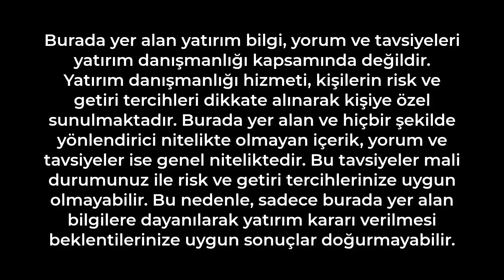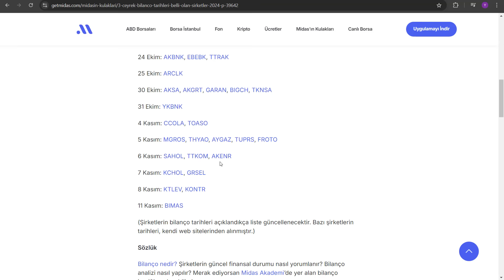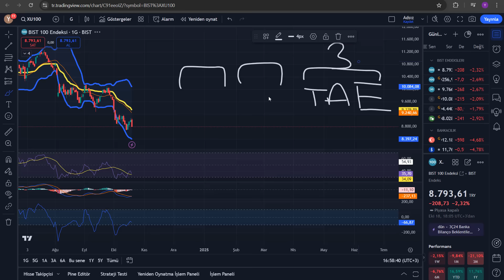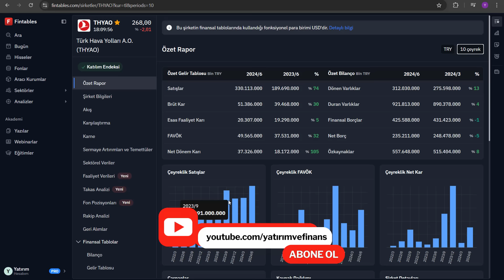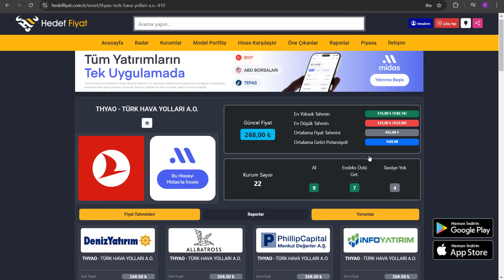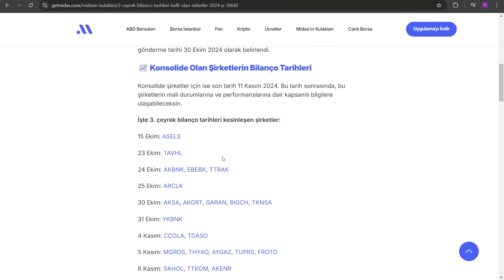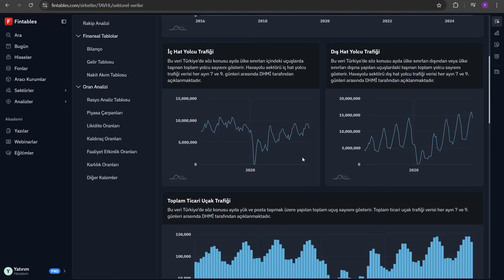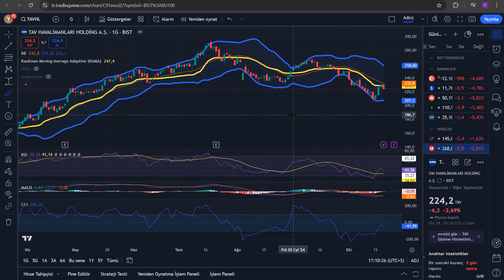4 GÜN SONRA UÇUŞA GEÇMESİ BEKLENEN HİSSE | BÜYÜK RALLİ GELİYOR MU?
4 GÜN SONRA UÇUŞA GEÇMESİ BEKLENEN HİSSE | BÜYÜK RALLİ GELİYOR MU?